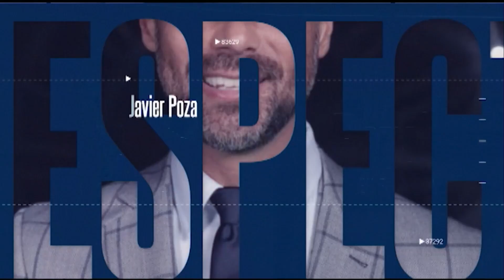¿Qué está pasando con la salud de LuisMiguel? Javier Poza lo explica a detalle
JavierPoza comparte toda la información respecto a la hospitalización de emergencia que atravesó LuisMiguel por un cuadro severo de gripe mientras se encontraba en Chile, continuando con las fechas que tiene programadas para su gira 2023.

104.1 de FM y 1500 de AM